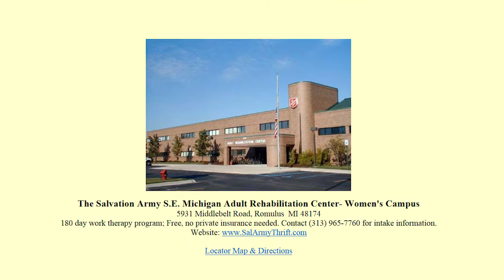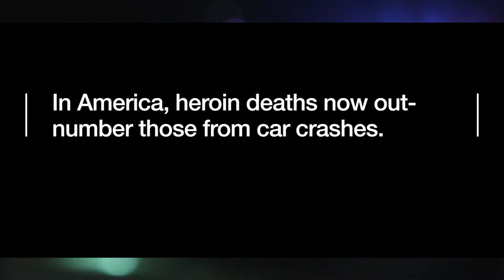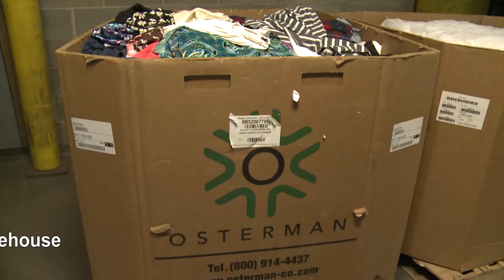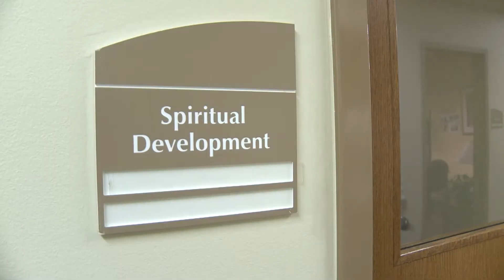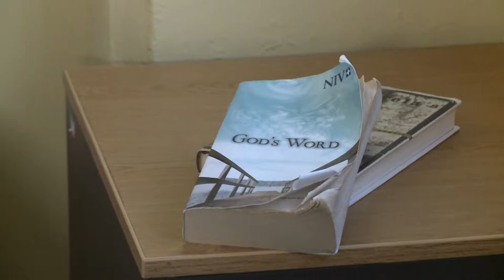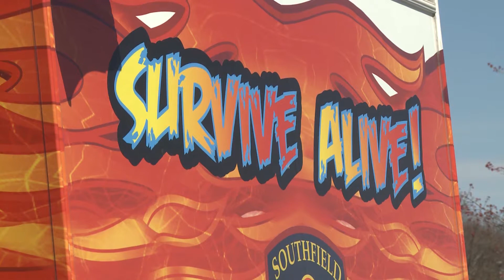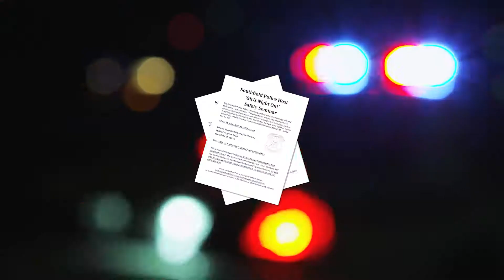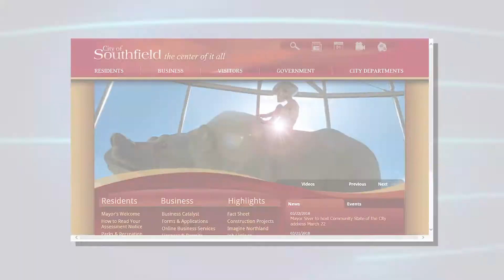Safe and Secure May 2018 Career Day Sal Army